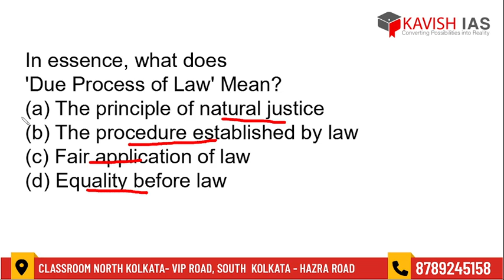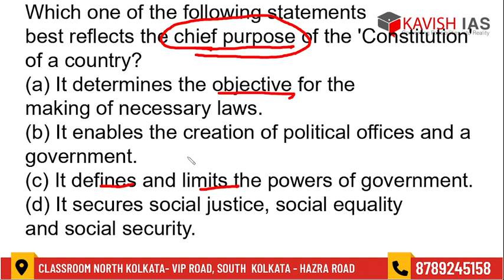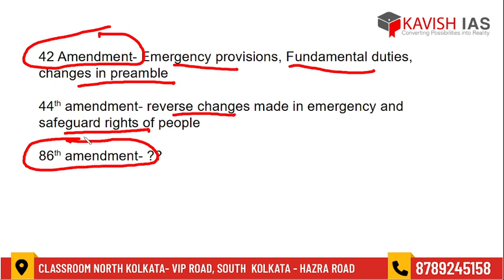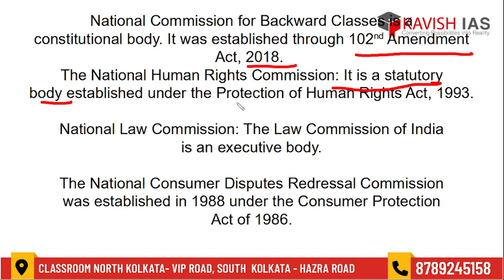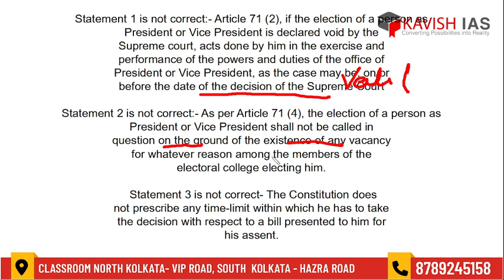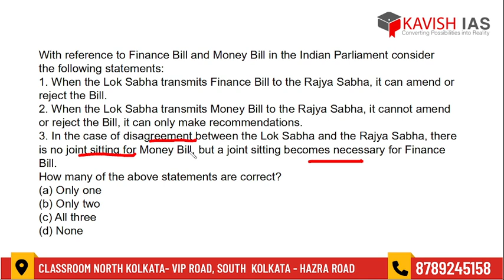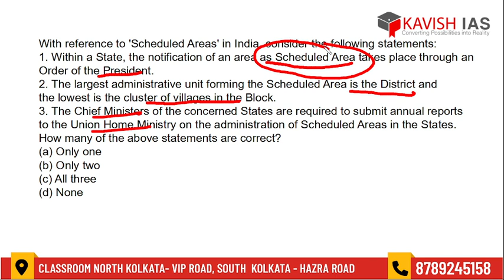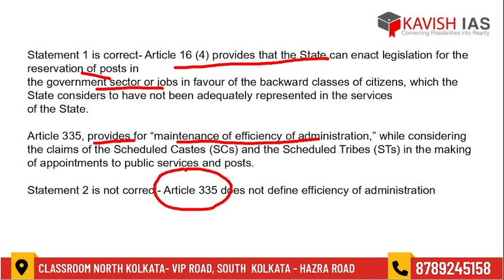CONQUER PRELIMS || INDIAN POLITY || PRELIMS 2024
A must watch CONQUER PRELIMS SERIES for all serious Prelims 2024 candidates to analyse and evaluate their preparation.